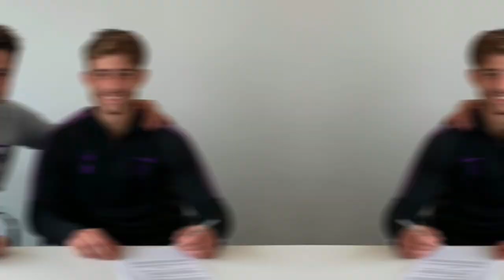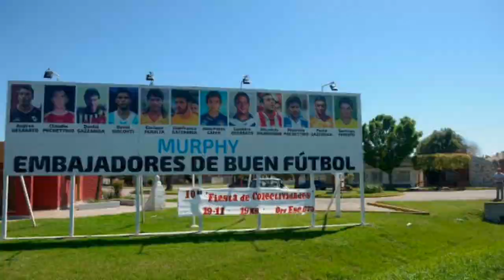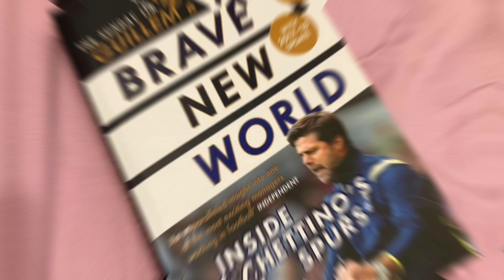Mauricio Pochettino ECCENTRIC Lifestyle Is Unbelievably…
In this episode of Coach Uncovered, we delve into the fascinating and eccentric lifestyle of one of football's most respected coaches, Mauricio Pochettino. Discover how this talented Argentine coach made his way from humble beginnings to the top of the football world, managing prestigious clubs like Tottenham Hotspur and Paris Saint-Germain. Join us as we explore Pochettino's unique personal interests, his passion for giving back, and the hobbies that keep him grounded and focused. Get ready for an exclusive look into the life of Mauricio Pochettino, filled with intriguing stories, fun facts, and insights into the man behind the coach.

This video includes: Mauricio Pochettino, pochettino, argentina, paris saint germain, tottenham, coaching career, mauricio pochettino family, pochettino playing career, mauricio pochettino lifestyle, cars, food, mindset, manager, diego maradona, newells old boys, espanyol, uefa champions league, mauricio pochettino son, mauricio pochettino wife etc.

Credit to:
Souls of Seoul - Ecobel